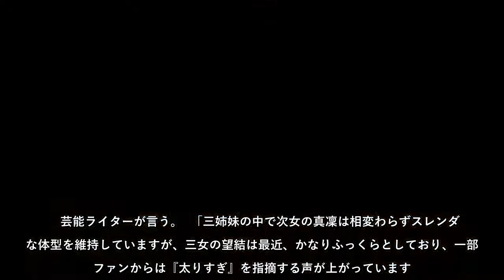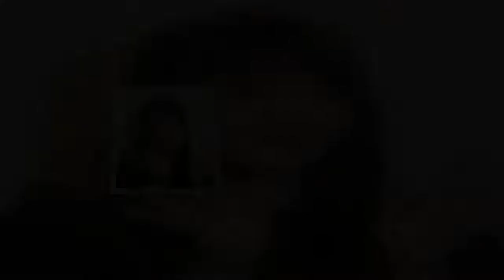本田望結「規格外女子高生」のパツンパツンな体を育成する「驚愕の超豪華ランチ」一覧